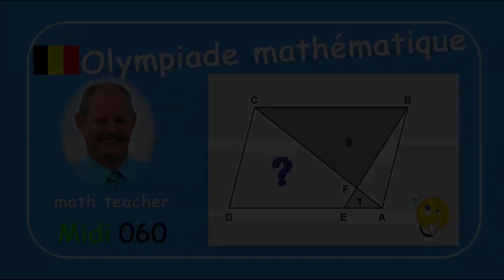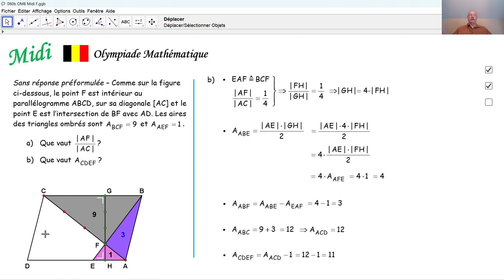Olympiade mathématique Midi 060